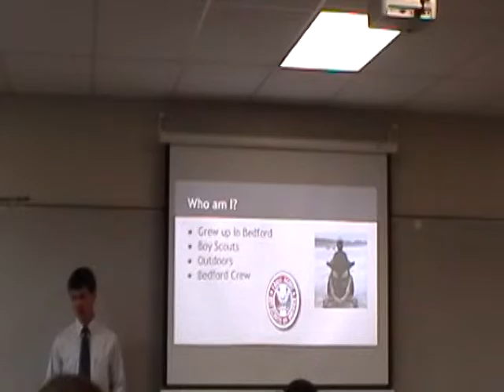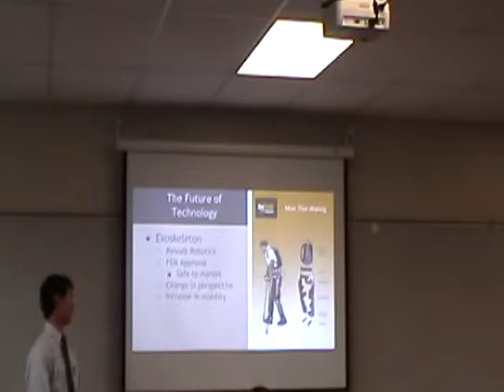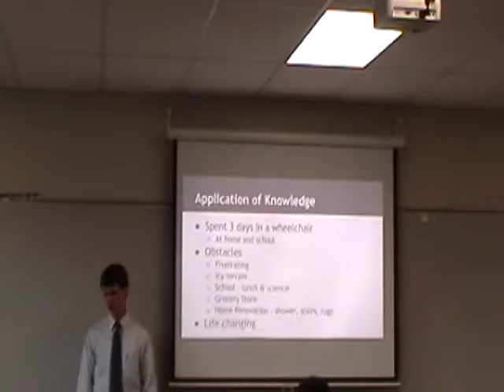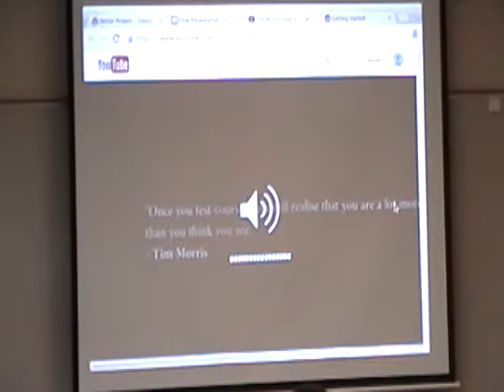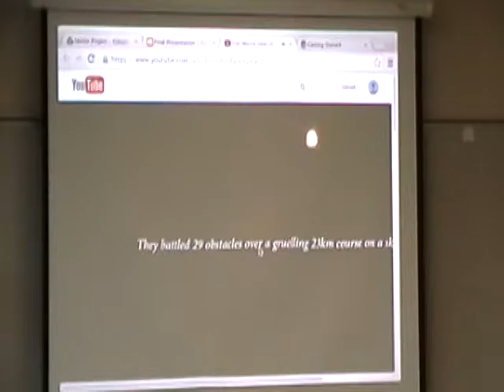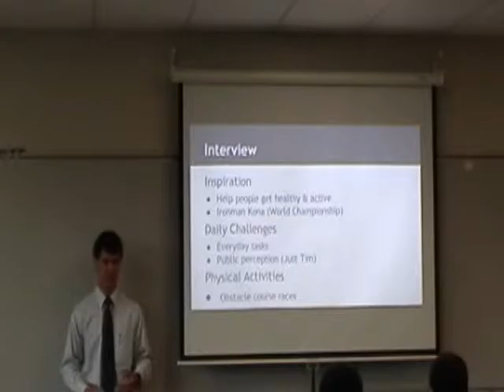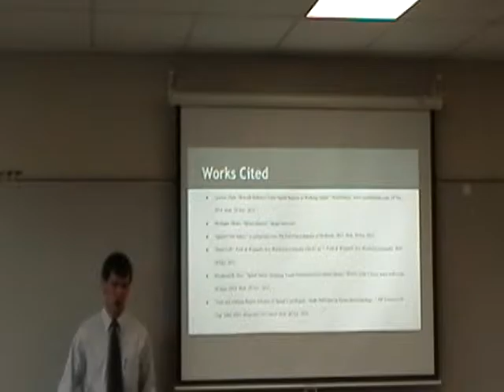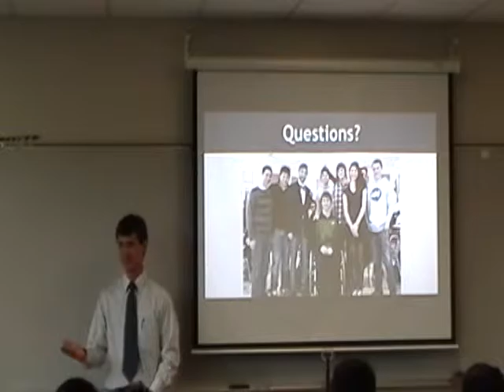Ryan Senior Project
My senior project presentation.